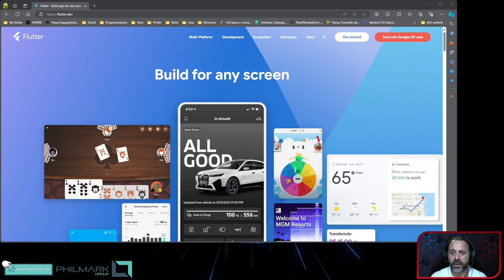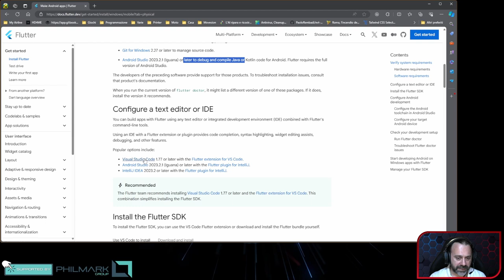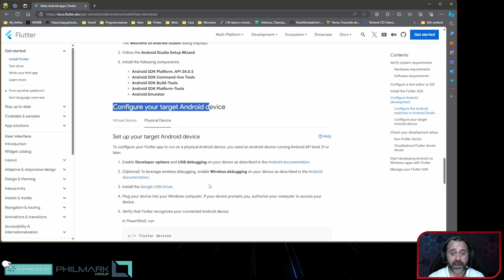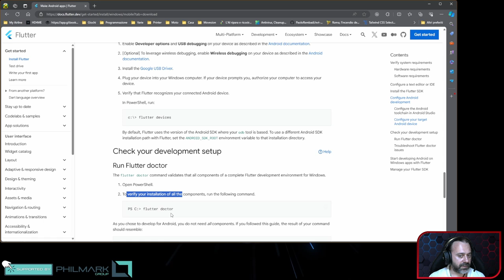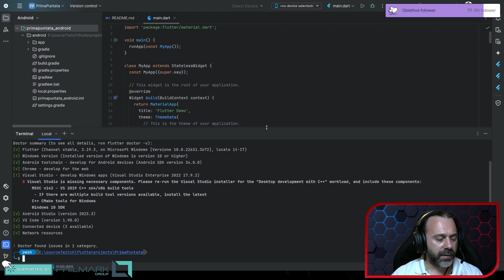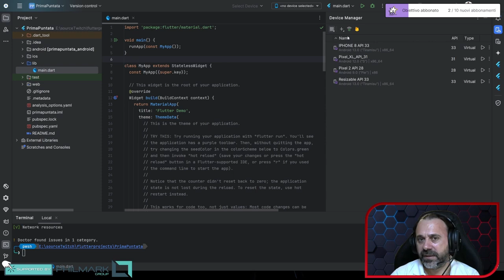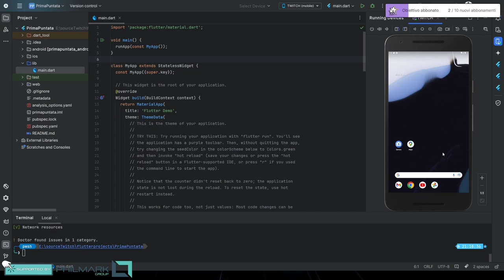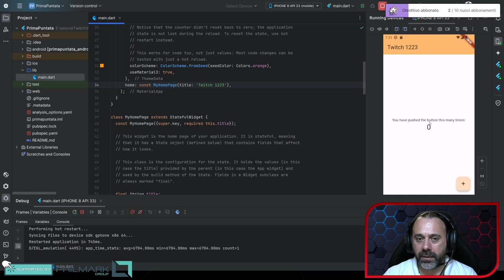Flutter - Parte 1: Installazione e Configurazione Emulatore Android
Inizia il tuo viaggio nello sviluppo mobile con Flutter! In questo primo video della nuova serie dedicata a Flutter, ti guiderò attraverso il processo di installazione e configurazione dell'ambiente di sviluppo, inclusa la configurazione di un emulatore Android. Scopri come impostare tutto il necessario per eseguire la tua prima app Flutter e fare il primo avvio su un dispositivo emulato. Questa serie è perfetta per chi vuole iniziare a creare app mobili multi-piattaforma con Flutter, una delle tecnologie più promettenti per lo sviluppo mobile!